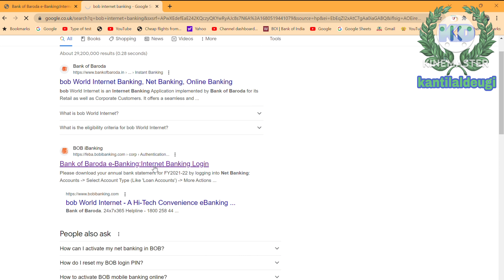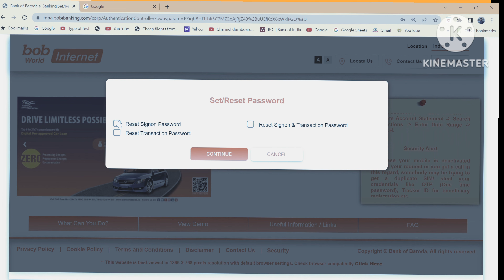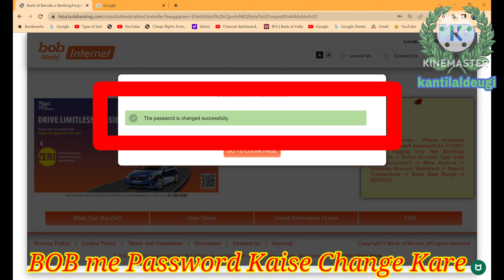Unlock Your BOB World: How to Reset Your Bank of Baroda Net Banking Password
bob world ka password reset kaise kare | bob password reset | bank of baroda net banking password forgot

hi friend in this video we have to discuss in Bank of Baroda internet banking how to reset Bob internet  making password Bob world login ID and transaction password ko kaise reset Karen
how to reset Bob mobile banking password | Bob world ka password reset kaise kare | bank of baroda net banking password kaise banaye | bank of baroda net banking password forgot

bob transaction password reset online,
iob net banking enrollment,
iob net banking ka password kaise banaye,
bank of baroda mobile banking forgot password,
how to change user id in bob internet banking,
sbi internet banking login password forgot,
bank of baroda secure enrollment,
iob net banking password forgot,
bank of baroda net banking transaction,

bob transaction password reset form,
bank of baroda transaction password change,
bob transaction password kaise banaye,
how to reset transaction password in bob,
bob transaction password forgot,

bob ka transaction password bliul gaye to kya kare,
iob net banking transaction password reset,
bob me transaction password kaise banaye,
bank of baroda net bankini9,
how to reset transaction pin in bob,
bob world transaction pn,
bank of baroda net banking password kaise banaye,
transaction password kya hota hai,
bob transaction pin forgot,
bob intermet banking password reset,
bob world forgot password,
how to reset bob transaction password,
transaction pin bank of baroda,
bank of baroda transaction pin,
bob,
bob forgot transaction password,
bob world transactipn pin ehang,
enter existing transaction pin,

how to change transaction password in bob internet banking,
bob reset transaction password,